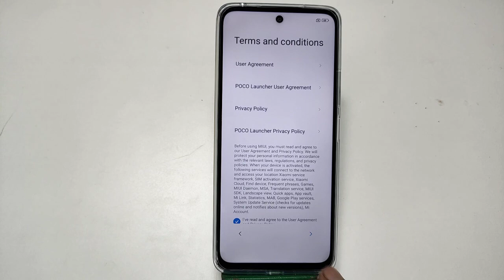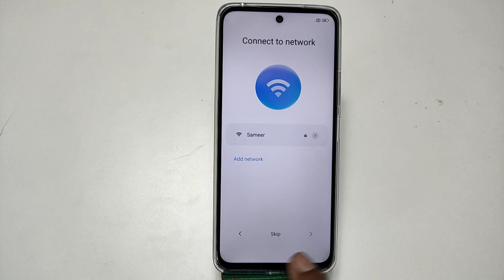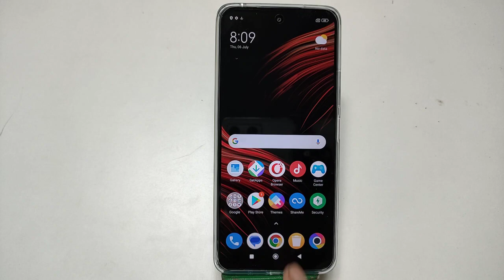How To Setup Poco M6 Pro 5G, First Time Setup In Poco M6 Pro 5G,Poco M6 Pro 5G First Boot Setting,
Poco M6 Pro 5G Ko First Time Kaise Setup Karte Hain,
How To Set First Boot In Poco M6 Pro 5G,
Poco M6 Pro 5G First Time Setup Setting,
First BootPoco M6 Pro 5G Setting,
First Time Turn On In Poco M6 Pro 5G,
Poco M6 Pro 5G Ko First Time Kaise Setup Karen,
How To Setup In Poco M6 Pro 5G,
First Good Setup In Poco M6 Pro 5G,